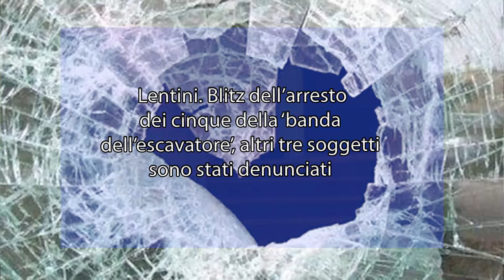Lentini. Blitz dell’arresto dei cinque della ‘banda dell’escavatore’, altri tre soggetti denunciati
L’operazione messa a segno dalla Polizia di Stato, coordinata dalla locale Procura della Repubblica di Siracusa, si comprende meglio nella sua portata allorquando si è acclarato che l’ammontare del denaro asportato dai componenti della banda ammonterebbe a diverse centinaia di migliaia di euro. Rispetto ai 5 soggetti destinatari di altrettanti ordini di custodia cautelare in carcere, altre due persone, già detenute per altra causa, sono state raggiunte da altrettante misure custodiali e, infine, altri tre soggetti sono stati denunciati per aver partecipato ad alcuni colpi della banda.

• La sequela dei sette colpi messi a segno e tentati dalla consorteria criminale, destinataria delle odierne misure di custodia cautelare in carcere, ha avuto inizio il 27 luglio scorso quando la banda tentava un furto con spaccata ad una gioielleria di Lentini e, due giorni dopo, tentava la stessa mossa nei confronti dell’ufficio postale di Pedagaggi.

• L’8 agosto scorso, i componenti della banda avrebbero perpetrato una rapina a mano armata in un cantiere di Melilli e, nell’occasione, sarebbero riusciti a rubare dei mezzi pesanti che avrebbero poi utilizzato per i successivi colpi con spaccata.

• Il 28 agosto, è stato perpetrato un furto con spaccata ai danni di un distributore di benzina di Carlentini che avrebbe fruttato ai criminali 2750 euro.

• Il 16 settembre, la banda avrebbe consumato un furto presso un supermercato di Francofonte e il 19 ottobre un altro furto con spaccata in due istituti di credito di Vizzini.

• Infine, i proditori atti criminali della banda hanno avuto il loro epilogo nel furto con spaccata ai danni di un istituto bancario di Scordia, dove sono stati asportati 178.000 euro.

Le indagini tuttora in atto e i successivi accertamenti processuali faranno piena luce sulle responsabilità degli accusati destinatari delle misure custodiali.